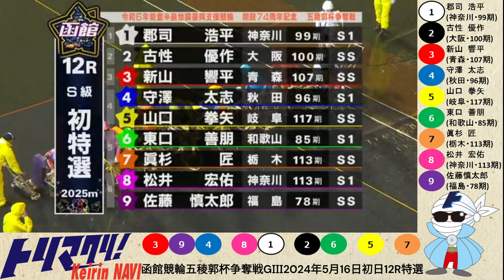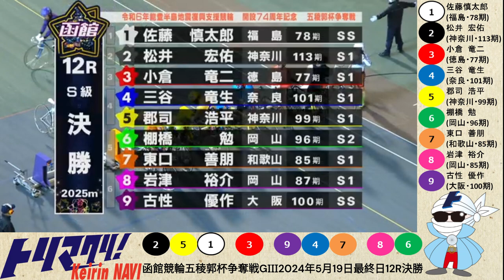グレードレースPLAYBACK【函館競輪 2024/05/16～19】特選・準決勝・決勝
トリマクリでは函館競輪 ミリオンナイトカップGⅢナイターのMINI SPECIALCONTENTSを開設中！